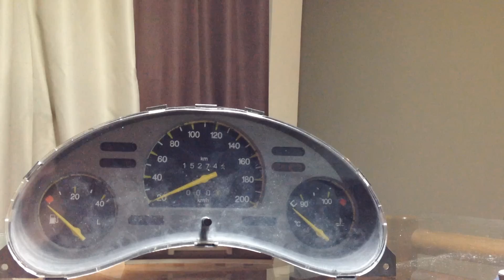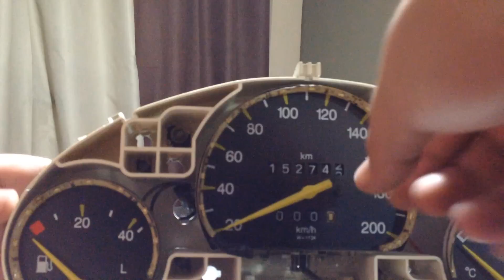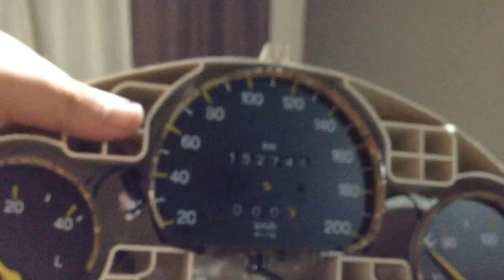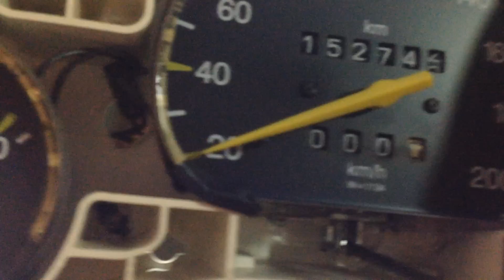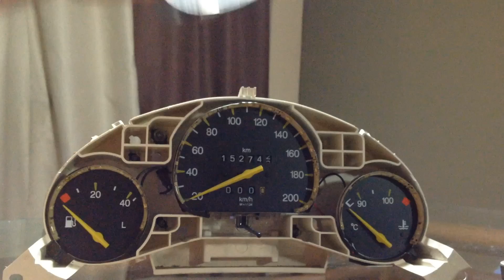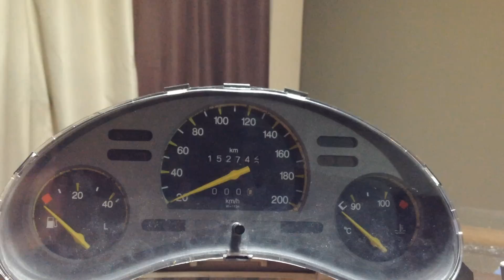Velocímetro do Corsa marcando errado? Veja como calibrar! | Dr. Corsa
Mais um vídeo ai pra vocês, dessa vez com uma super dica rápida e fácil de fazer! seu carro está com o velocímetro desregulado? Marca 50 no radar mas no ponteiro está 40? ou 60 ou quase? veja como calibrar corretamente, em casa e sem gastar um centavo!